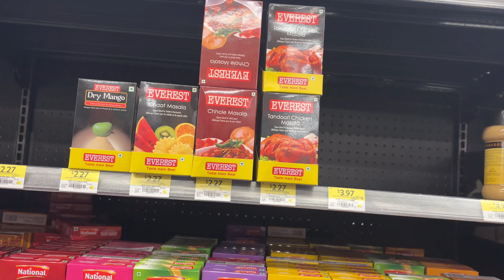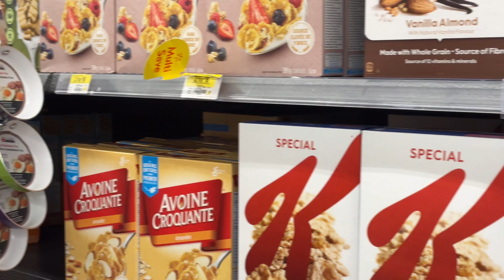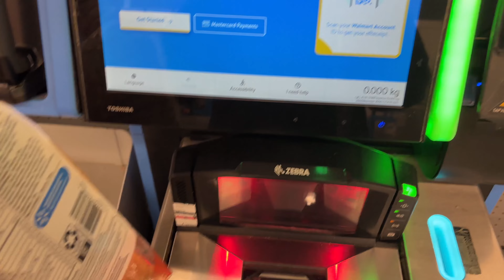Come for grocery shopping with me at Walmart | Episode 3 | Season 2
In this vlog, join me on a shopping adventure at Walmart! Explore the entire store, from aisles filled with groceries to the checkout experience. I’ll also reveal the clever method for accessing a shopping cart by inserting 25 cents. Come along for a glimpse into my Walmart shopping journey!